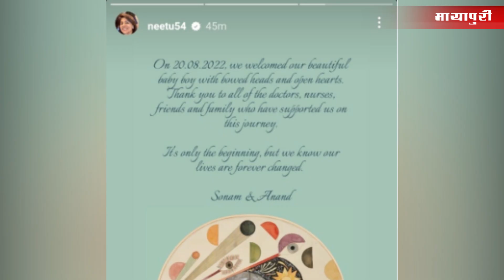Sonam Kapoor Blessed with Baby Boy | Sonam Kapoor Baby First Photos | Sonam Kapoor Pregnant